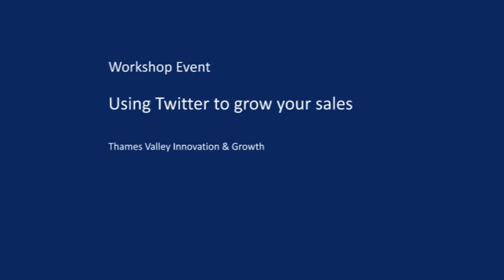Twitter workshop feedback.mp4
A few comments from Thames Valley Innovation & Growth members who attended the recent Twitter worshop presented by Pete Doyle of Social Retail.